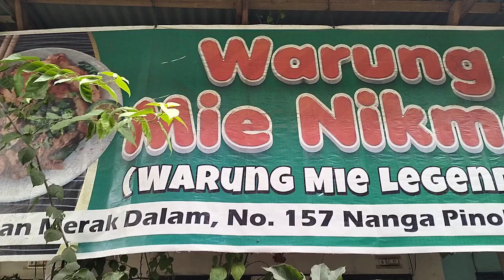WARUNG MIE NIKMAT LEGENDA DUDUK SANTAI DAN NIKMATI MAKANAN MIE DAN CANDA DULU YA 🙏🙏🙏😘